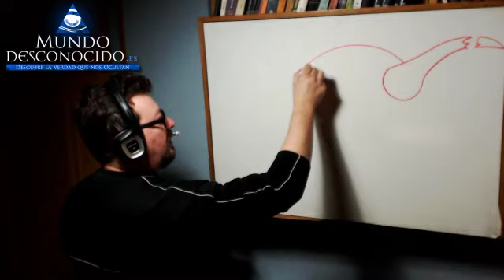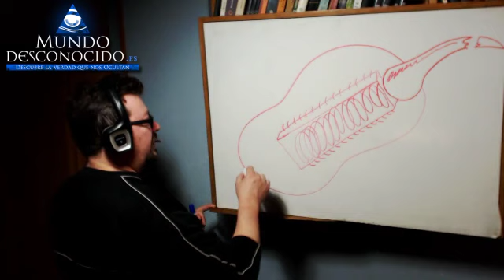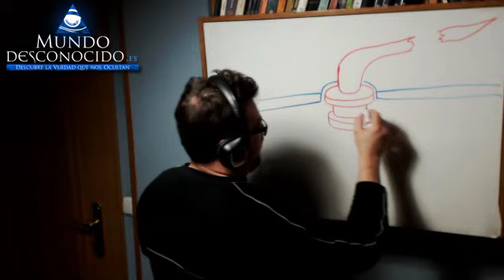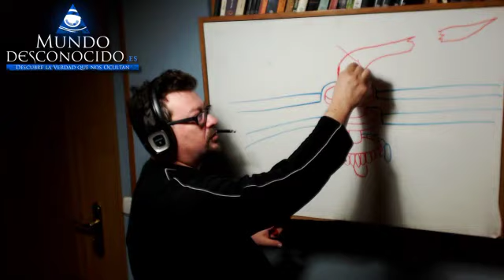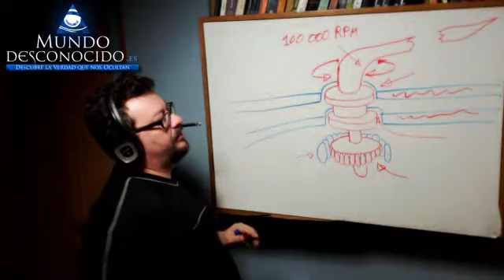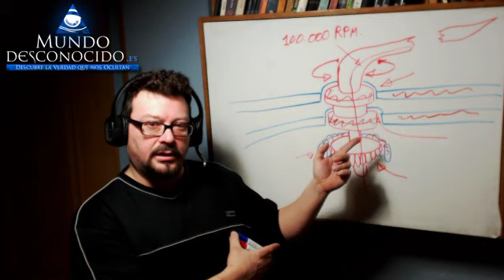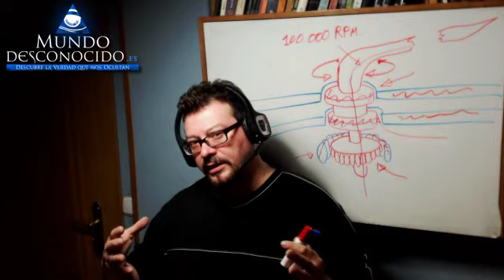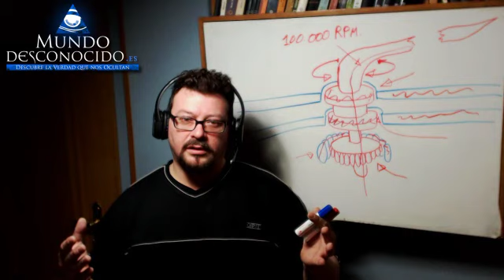Nanotecnología Extraterrestre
Pensar que toda la vida que disfrutamos en el planeta Tierra ha surgido espontáneamente y ha evolucionado de manera natural para adaptarse al medio no parece una opción razonable, esta afirmación no nos la hemos sacado de la manga, nace de las inquietantes e inteligentes tesis de un científico norteamericano cuyo nombre es Michael Behe.
Sistemas tan microscópicos como las bacterias y sus complejos mecanismos obedecen mas a nanotecnología de diseño artificial que a cualquier modelo evolutivo darwiniano o similar.
Para ello os presentamos este vídeo donde pretendemos explicar con detalle dichas teorías y procesos.